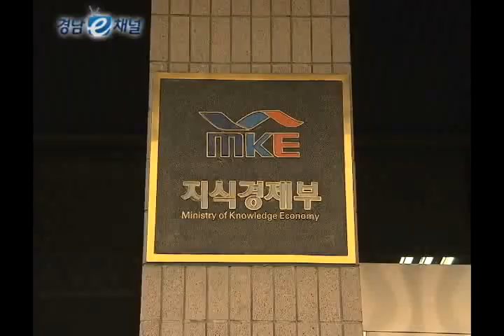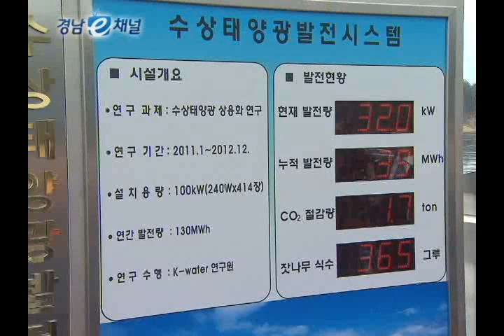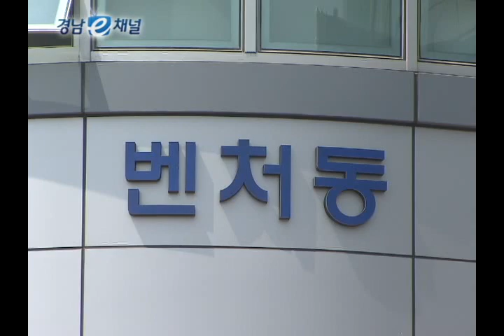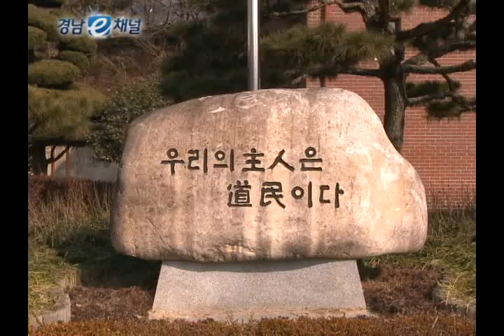경상남도 도정뉴스 796호(1월 10일)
1. 경상남도, 신재생에너지 산업수도로 거듭
 2. 김두관 도지사, 경남FC 선수단 만나 격려
 3. 세계 최초 해양플랜트 글로벌 허브 구축
 4. 경상남도 관리 무역항, 물동량 사상 최대 기록
 5. 도내 IT기업 대출이자 3.5~4.5% 지원
 6. 지방공무원교육원, 인재개발원으로 새 출발
 7. 경남 브리핑
 - 도 감사관실, 우수부서 시상금 사회복지시설 기증
 - 여성능력개발센터, '설맞이 알뜰시장' 마련
 - 경상남도, 중등사회과 교사 경제교육 실시
 - 경상남도, 설 대비 공중화장실 특별 점검
 8. Feel 알림마당
 - 2012년 마을기업 공모
 - 전통시장 온누리상품권 안내
 - 마에스트로 함인식과 함께하는 2012 신년음악회
 - 머리가 좋아지는 색체험전, 색깔놀이터